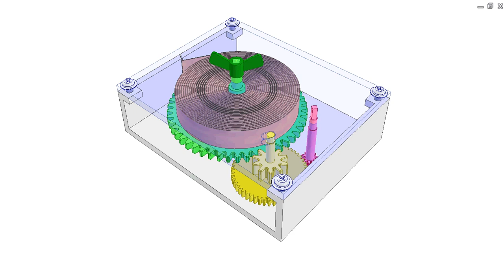Toy spring motor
One end of the spiral torsion spring is fixed to the base, the other end to the green gear shaft.
The video first scene shows when the motor is wound up (clockwise), the gear forces move the yellow large gear away from the pink output gear thus the latter stays immobile.
The video last scene shows when stopping winding, the spring makes the green gear rotate counter-clockwise, the gear forces bring the yellow large gear into contact with the pink output gear thus the latter rotates.
Thanks to the two gear drives of large mechanical advantage, a small load at the pink output gear becomes a large torque applied to the green shaft, thus prevents the latter from too fast rotation under the spring torque.
Pay your attention to the guide slots on both upper and bottom plates of the base for the yellow gear shaft. These slots play role of an automatic clutch that works depending on the rotary direction.